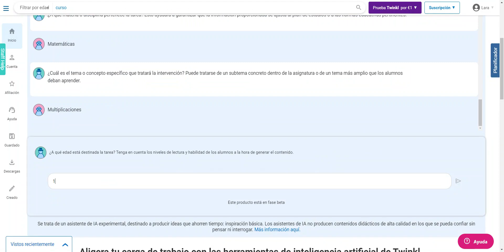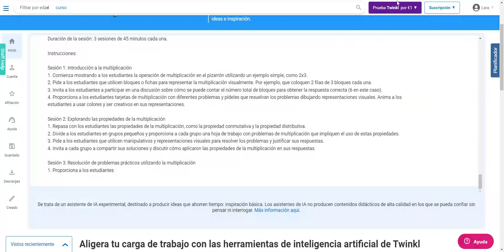¡𝗧𝗔𝗥𝗘𝗔 𝗱𝗲 𝗜𝗡𝗧𝗘𝗥𝗩𝗘𝗡𝗖𝗜Ó𝗡!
¡𝗔𝗟𝗜𝗚𝗘𝗥𝗔 𝘁𝘂 𝗖𝗔𝗥𝗚𝗔 𝗱𝗲 𝗧𝗥𝗔𝗕𝗔𝗝𝗢 𝗰𝗼𝗻 𝗹𝗮𝘀 𝗛𝗘𝗥𝗥𝗔𝗠𝗜𝗘𝗡𝗧𝗔𝗦 𝗱𝗲 𝗜𝗡𝗧𝗘𝗟𝗜𝗚𝗘𝗡𝗖𝗜𝗔 𝗔𝗥𝗧𝗜𝗙𝗜𝗖𝗜𝗔𝗟 𝗱𝗲 𝗧𝗪𝗜𝗡𝗞𝗟!